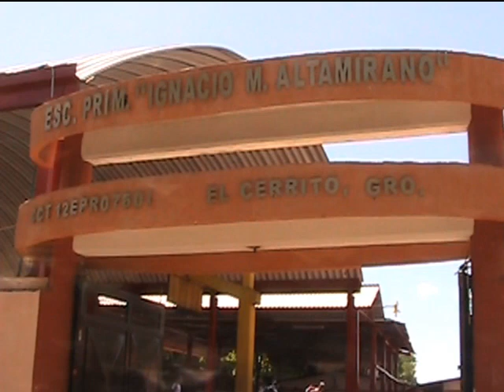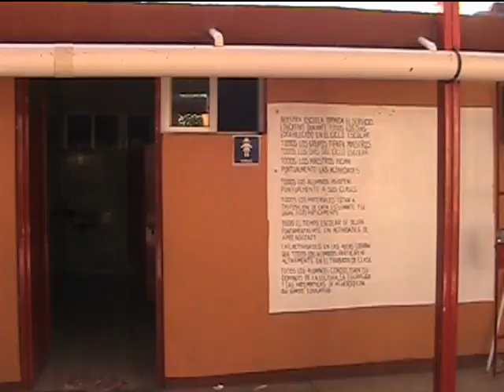LA DIRECTORA DE LA ESCUELA PRIMARIA “IGNACIO MANUEL ALTAMIRANO” DE EL CERRITO, LAZARA SOTO OLEA CONF